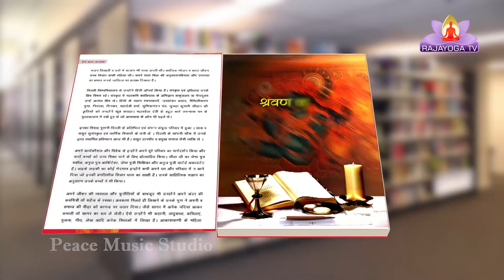Ep 94 Kavi aur Uski Kruti With Sita Gupta Kruti Shravan Kumar